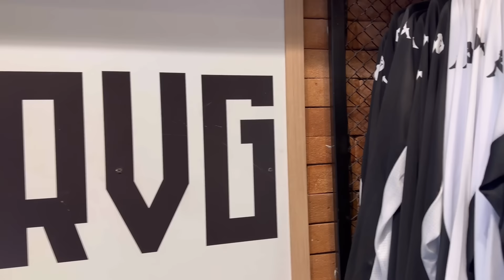HORA DE MOSTRAR A FORÇA DO VASCO | PAYET FORA | MEDEL É DÚVIDA | HUGO MOURA DENTRO | CAFÉ VASCAÍNO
Vasco precisa apresentar futebol regular dentro do Campeonato Brasileiro.